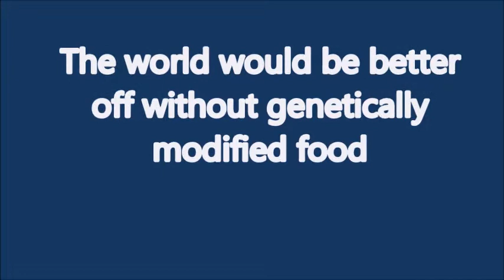2nd February. Greece-Spain.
The world would be better off without generally modified food.